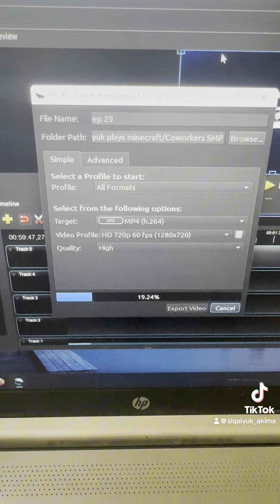Sakukuuruŋa- I am always working 🧶💻